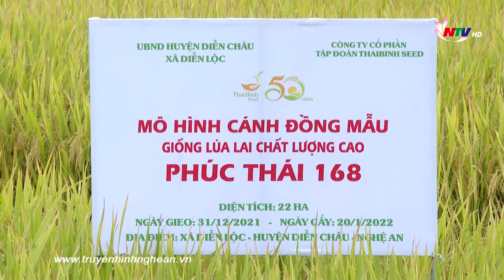Bộ giống lúa ThaiBinh Seed đạt năng suất, chất lượng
Với nhiều kinh nghiệm trong việc nghiên cứu, chọn lọc các bộ giống có chất lượng cao, tập đoàn  ThaiBinh Seed đã  sản xuất nhiều giống  lúa có giá trị hàng hóa. Đặc biệt, trong vụ Hè Thu năm nay chịu nhiều yếu tố bất lợi của thời tiết nhưng một số bộ giống mới của ThaiBinh Seed có khả năng chống chịu tốt, kháng bệnh cao, cho năng suất vượt trội.